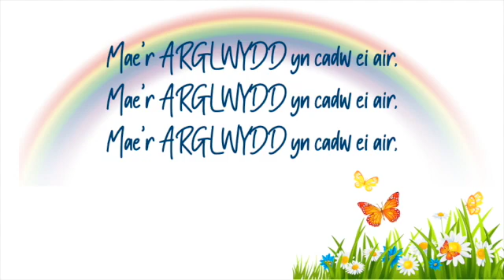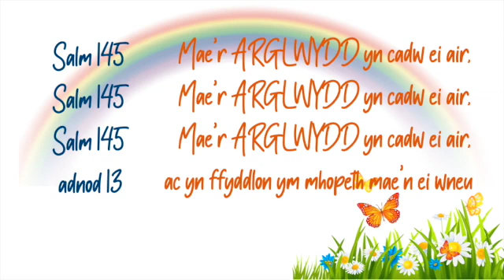Mae'r ARGLWYDD yn cadw ei air